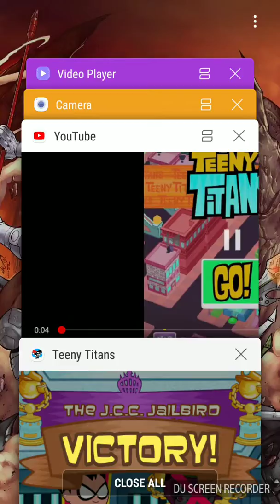Teeny titans ep5